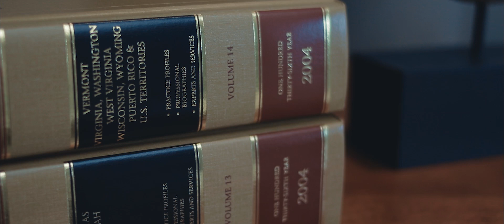Você conhece todos seus direitos em caso de acidente de trânsito?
Procurar um advogado é fundamental para saber como ser ressarcido